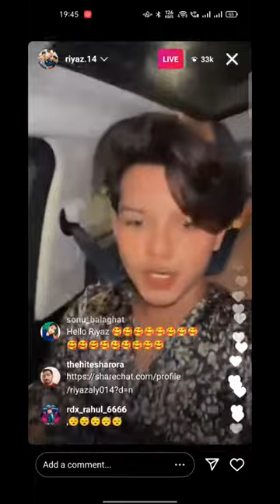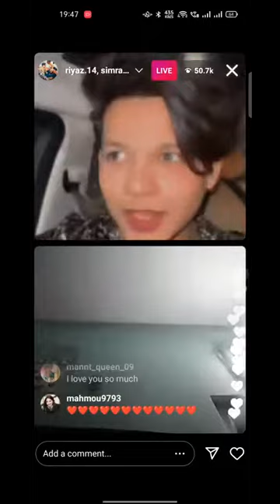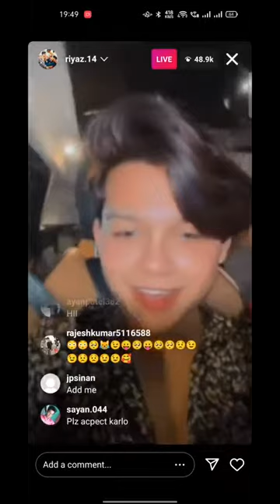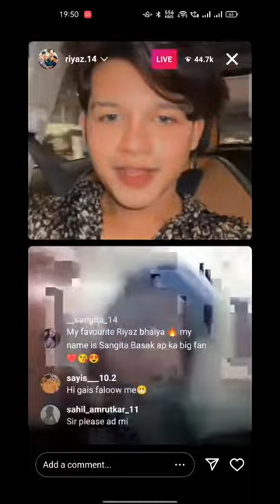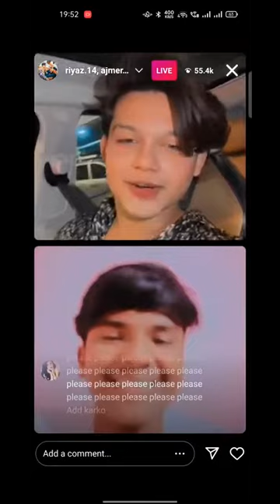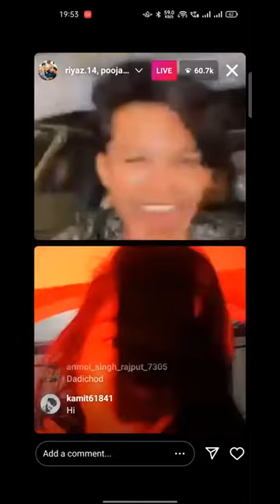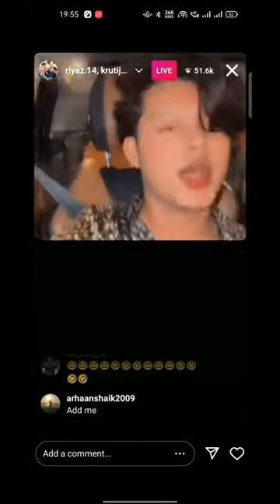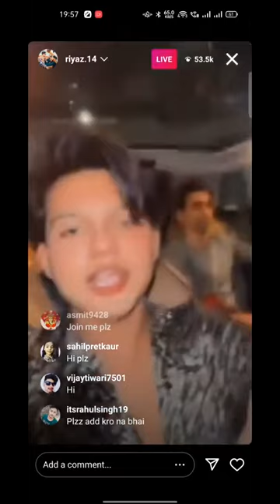Riyaz Aly Live Today On Instagram | Riyaz Aly Full Live Video | Riyaz Aly New Video